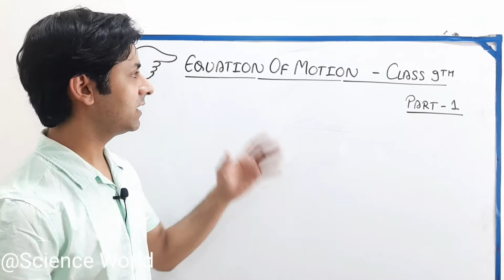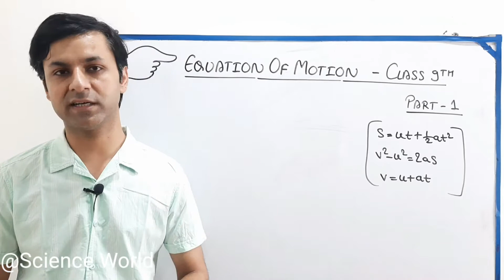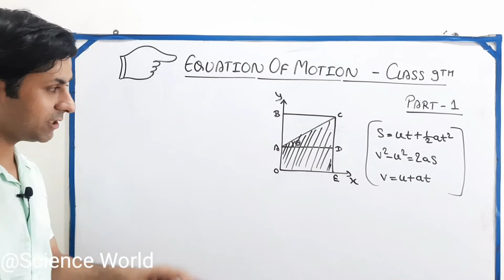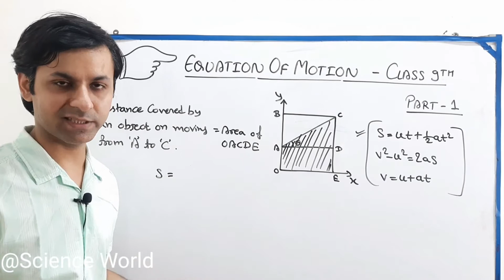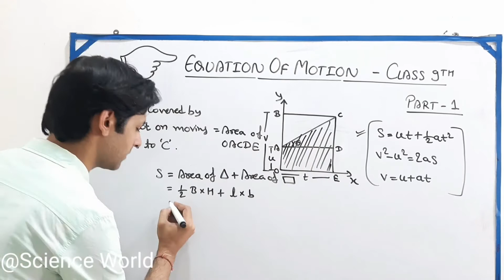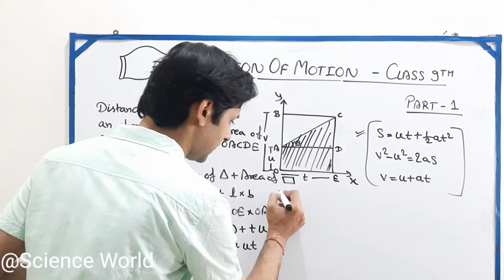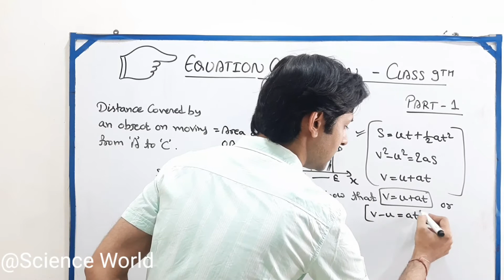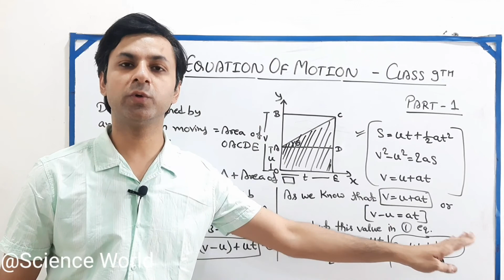Class 9 science chapter motion | Second equation of motion class 9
Topic covered : Second equation of motion class 9
What is the 2nd equation of motion?
What are the equations of motion class 9?
What are the three equation of motion class 9?
what is s=ut+1/2at2 prove
What is v2 u2 2as?

class 9 second equation of motion second equation of motion class 9 derivation